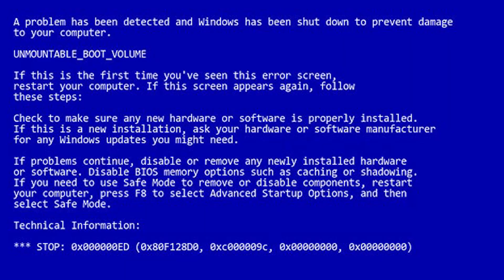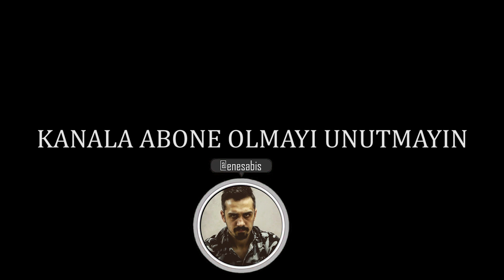Sergio Marquina (Profesör) Kimdir | Profesör'ün Kısa Hikayesi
Bugünkü konuğumuz Sergio Marquina yani Profesör karakterine can veren Álvaro Morte. Bu sefer videoya müzik dahi eklemeden net bir görüntü oluşturmaya çalıştım. Artık video aralıklarını da kısaltacağım. Destek vermeniz yeterli. Daha iyi içeriklerle karşınızda olmaya devam edeceğim.